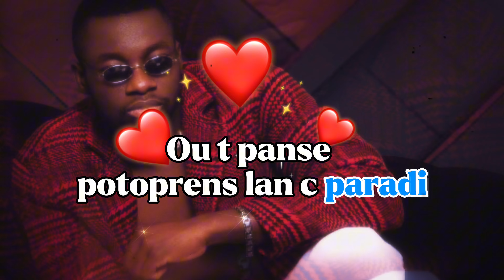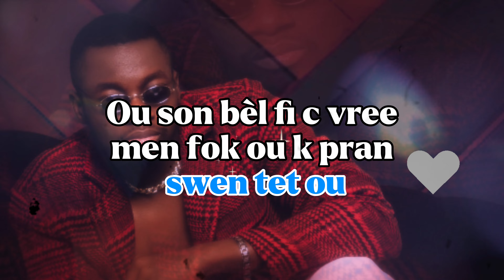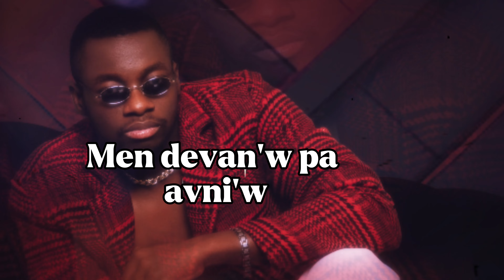MasterLegendary_Pran Swen tèt Ou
Map mande a chak nan ou, pou nou pataje link channel la ak zanmi/gwoup e pa bliye abòne avek nou poun grandi fanmi an. Déjà yon gran Merci avèc la famille!